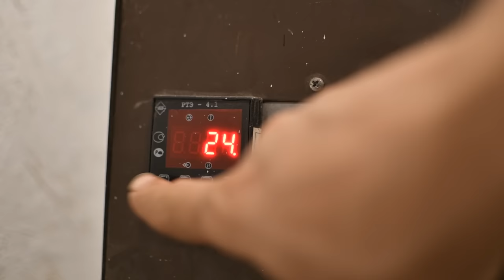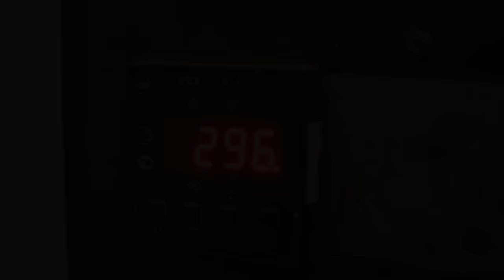Functional Wild Hunt Steel Armor. Imlerith's helmet, metalworking, Witcher 3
A real steel helmet from The Witcher Wild Hunt! I show you how to do it and what tools are needed for this.

I live in Ukraine. Surely you know that the war has come to us. I'm lucky. I am relatively safe and I have both electricity and the Internet. So I can make videos. Our entire knight movement is now actively opposing rascism. Someone from the first days of the war is already in the military, someone is engaged in volunteering to cover the needs of the military or civilians in trouble.

With my creativity, I plan to collect donations to help my friends. Many I know personally. Therefore, I leave my details for those who wish to help.

I have several channels on YouTube:

Live channel. There are simple videos about the life in the workshop. A day's work is one video. English subtitles

Світ Армору. Production of armor with Ukrainian voiceover. Production, shooting, editing and voiceover take around 2-6 weeks.

ArmorySmith. How to make armor. This is the version of the video that I edit before the voiceover and music are added. At this stage, I shorten and discard some moments of work.

World of armor. ArmorSmith. A channel with reviews of armor and historical facts and tiktok shorts. Old videos are in russian, new ones will be in Ukrainian. English subtitles are available.